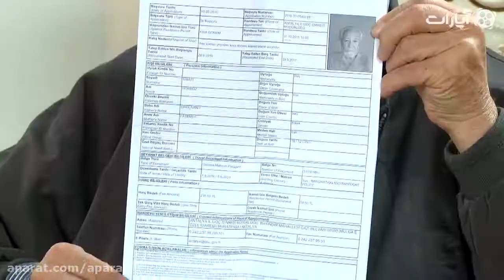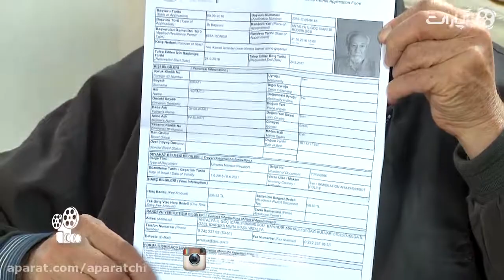Aparatchi | GEM TV آپاراتچی 18 - هرمز سیرتی و پشیمانی و ندامت از بازی در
آپاراتچی

برنامه مصاحبه با بازیگران و هنرمندان

برای مشاهده ی قسمت های دیگر آپاراتچی بر روی لینک زیر کلیک کنید: